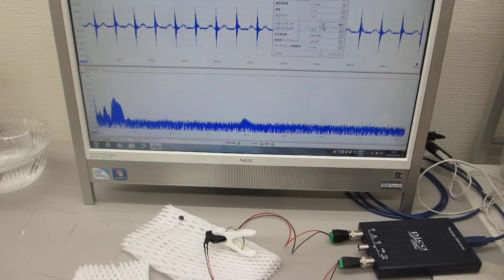線材の超音波伝搬実験（非線形振動現象の制御技術開発）